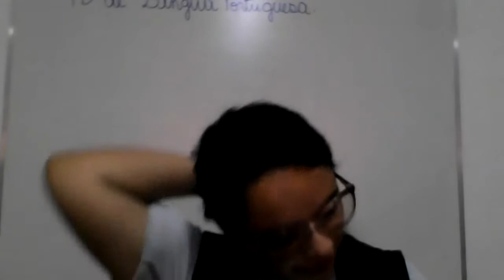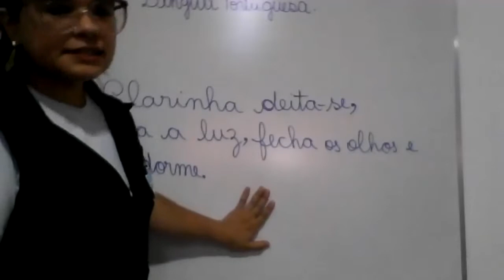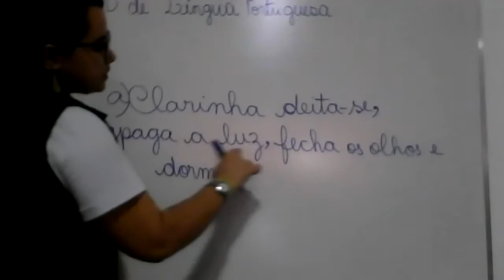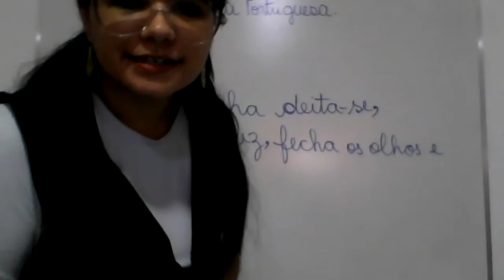4º ANO - AULA GRAVADA AO VIVO DE PORTUGUES - 24/02/2021